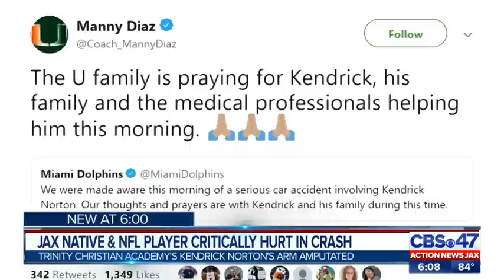Report: Miami Dolphins DT Kendrick Norton's arm amputated after serious crash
Kendrick Norton, a Jacksonville native and a defensive tackle for the Miami Dolphins football team was badly injured in a crash, according to the NFL team.